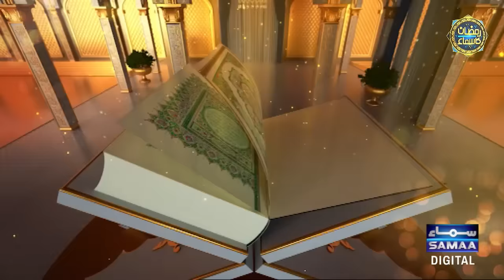Sahil Adeem | Full Show Ramzan Ka SAMAA | Iftar Transmission 2024 | Day 24 | SAMAA TV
Sahil Adeem | Full SHow | Ramzan Ka SAMAA | Iftar Transmission 2024 | Day 24 | Qari Atta UL Mannan Warsi | Mufti Sakhawat Munir Naeemi | Hafiz Imran | Bushra Khan | SAMAA TV

Welcome to Samaa TV's special Ramzan transmission - Ramzan Ka Samaa - where spirituality meets enlightenment! Join us for an immersive experience as we bring you live coverage of Sehri and Iftar, packed with insightful discussions, religious guidance, and soul-stirring naats.

Throughout the holy month of Ramzan, our esteemed panel of renowned religious scholars will be on hand to answer your burning questions on faith, spirituality, and Islamic teachings. Whether you seek clarity on matters of religious significance or wish to deepen your understanding of Islam, our scholars are here to provide you with expert guidance and enlightenment.

In addition to the enlightening discussions, immerse yourself in the melodious recitations of naats by our  Naat Khawan, as they pay tribute to the beloved Prophet Muhammad (PBUH). Experience the beauty and power of devotion as we come together to celebrate the blessings of Ramzan and the timeless teachings of Islam.

Join us every day for Sehri and Iftar live on Samaa TV, and let us embark on this journey of spirituality, knowledge, and reflection together. Ramadan Mubarak!